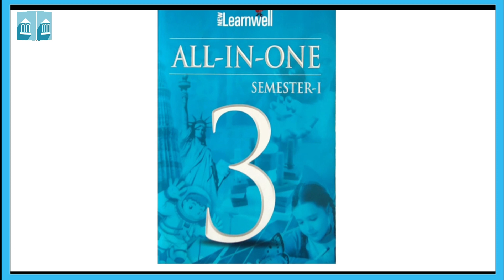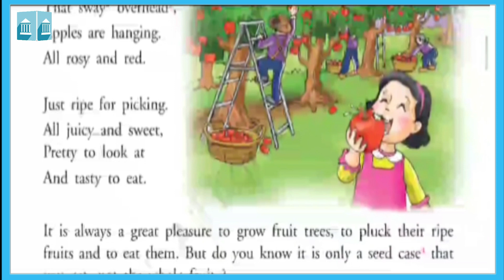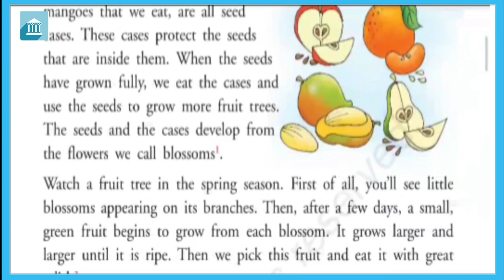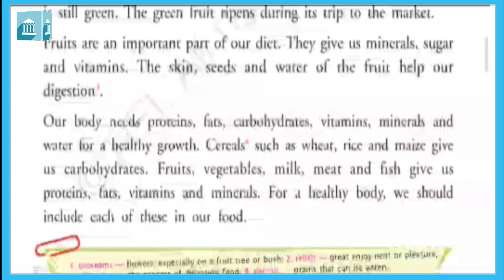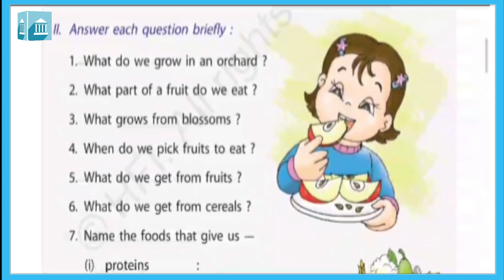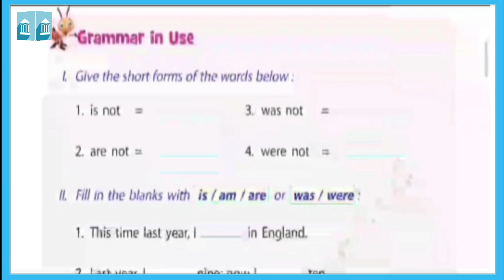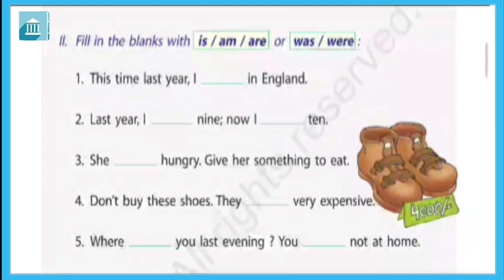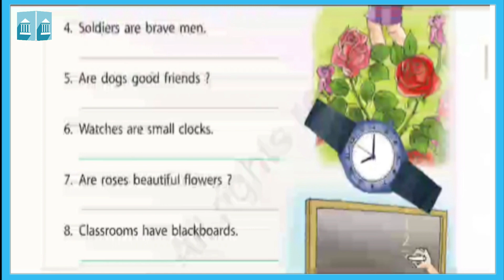Grade - 3 : English : Chapter 2, In the Orchard